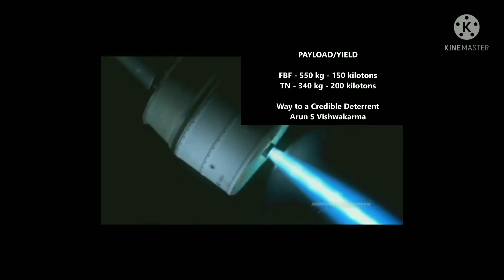India's ICBM Agni V 🔥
Long Live the INDIA 🔥